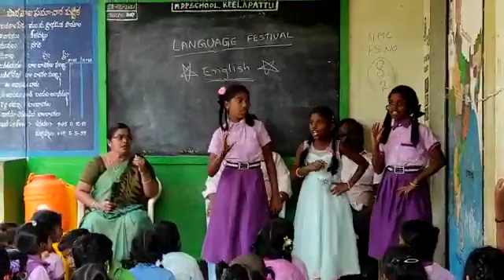December 28, 2021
Video from VOSURE VASANTHA 🥰🥰🥰